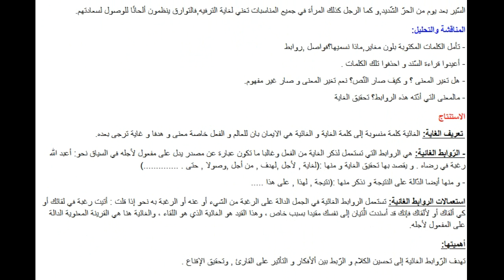تحضير درس الروابط الغائية في اللغة العربية للسنة الثالثة متوسط